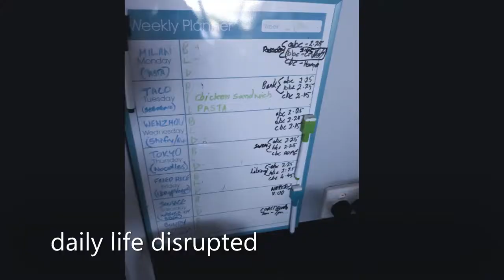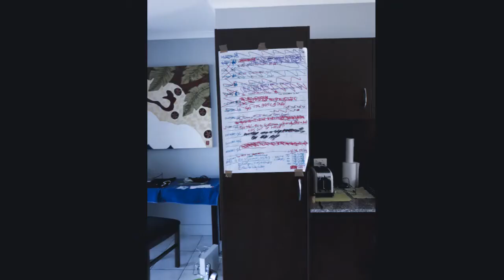Maggie to Pearly move 2019 - 24 days from idea to completion.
THANK YOU TO ALL OUR FRIENDS, FAMILY AND SERVICE PROVIDERS, for assisting us with such a big and sudden move interstate.  We are settling in nicely and Grandpa just loves talking to his Grandkids so much at meal times.  3-Tier Family Living at last!